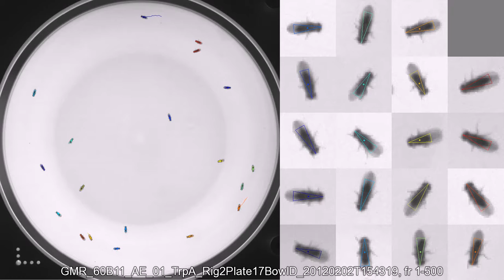GMR_60B11_AE_01_TrpA_Rig2Plate17BowlD_20120202T154319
Genotype: GMR_60B11_AE_01_TrpA
Date recorded: 20120202T154319
Rig id: Rig2Plate17BowlD